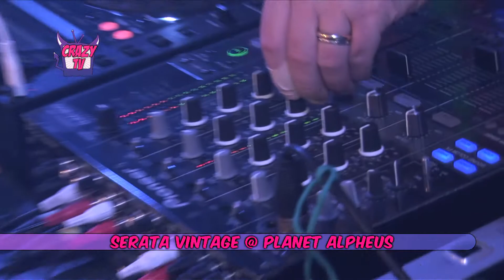Intervista Viola Valentino, Ryan Paris, Neja INEDITO - Planet Alpheus @ Crazy TV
Location: Planet Alpheus via del commercio 36
Special Tv
Realizzato da:
Crazy TV

Il programma Tv dedicato ai migliori locali.

Se vuoi "Crazy TV" per il tuo locale contattaci su:
Mail: